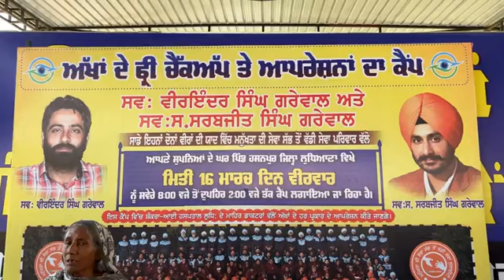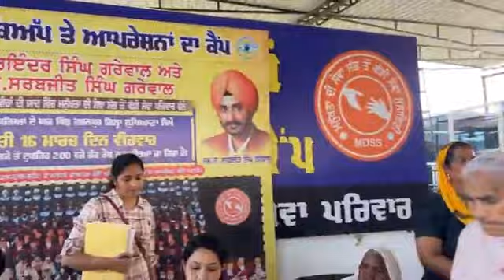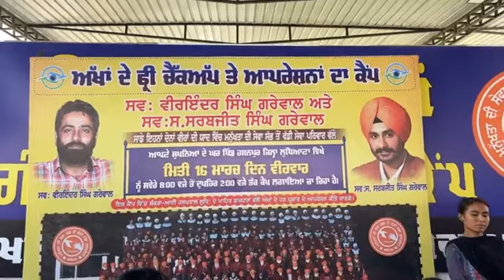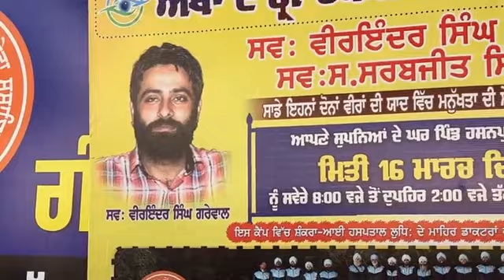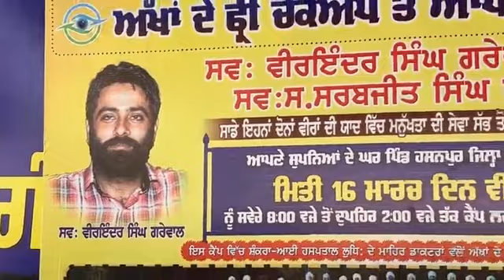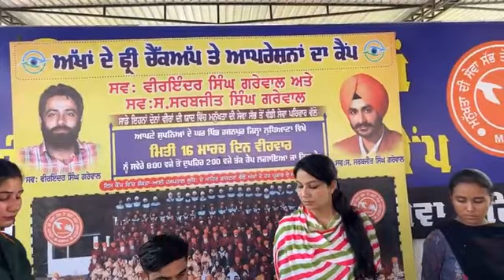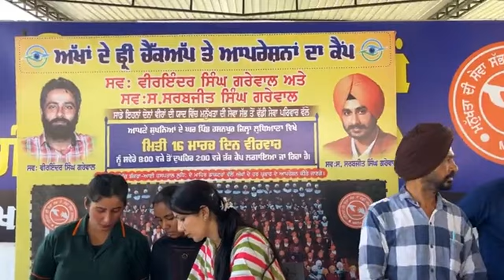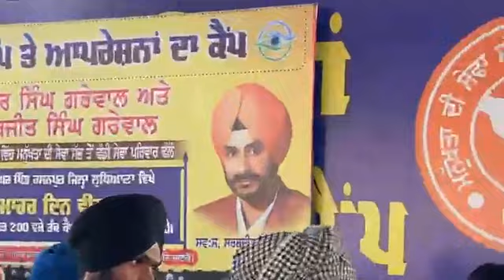Manukhta di sewa ਕੈੰਪ ਵਿੱਚ 10 ਮਰੀਜਾ ਨੂੰ ਡਾਕਟਰ ਕੀ ਬੋਲੇ ਤੇ ਗੁਰਪ੍ਰੀਤ ਵੀਰ ਵੀ ਕੀ ਬੋਲੇ ਦੇਖੋ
manukhta di sewa society ludhiana address?
manukhta di sewa whatsapp number?